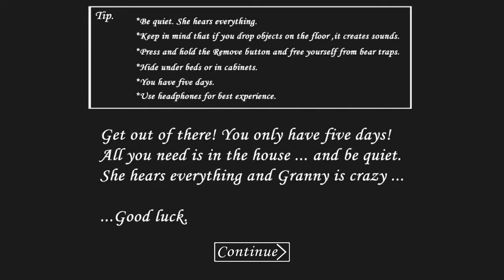Granny !!! изродска баба (много съм слаб)